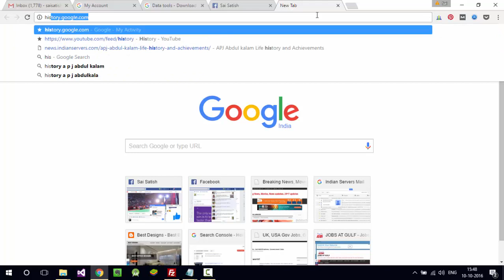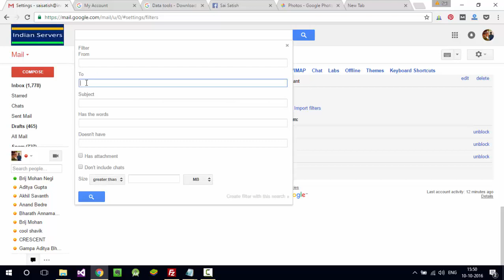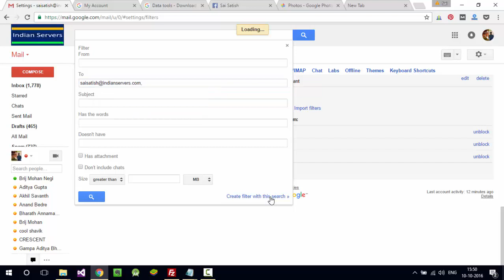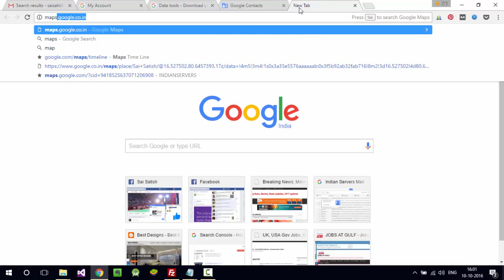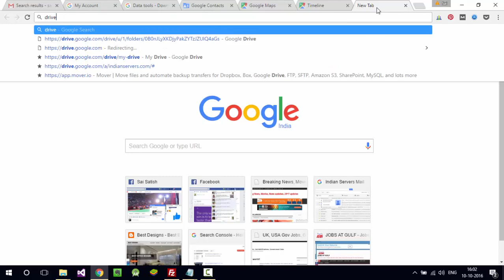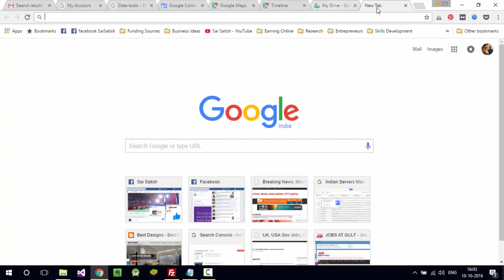What happens if your gmail password is leaked or hacked